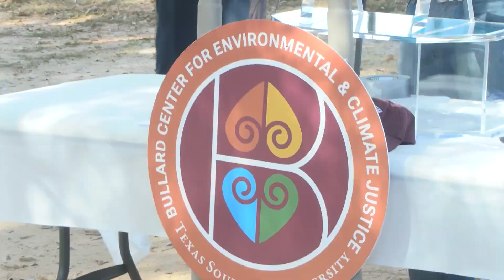Environmental justice groups working on solutions to address flooding issues in Shiloh community